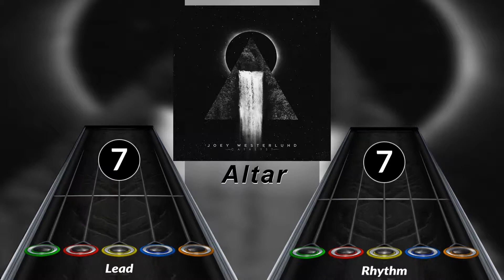Joey Westerlund - Altar (Clone Hero Custom)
To install: unzip folder into Clone Hero "Songs" directory.